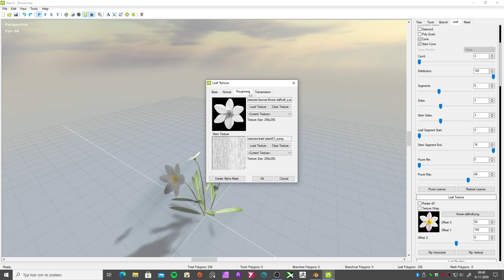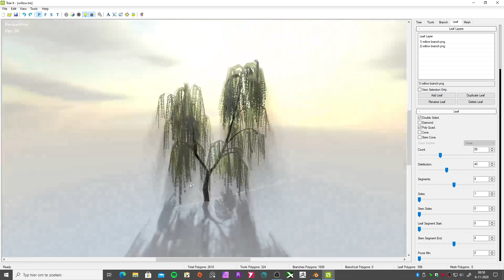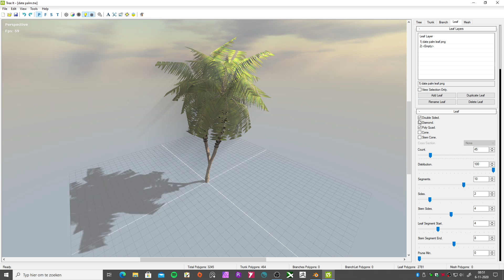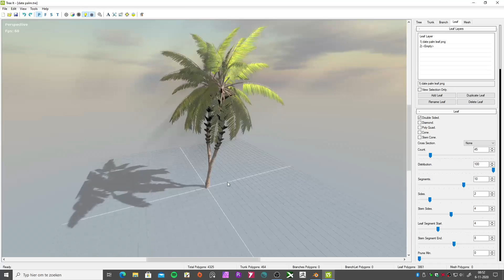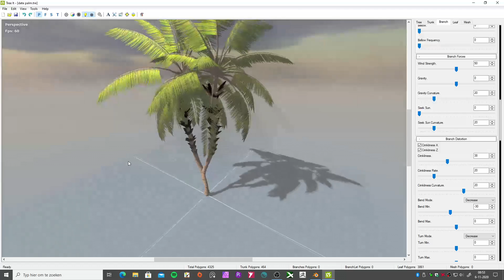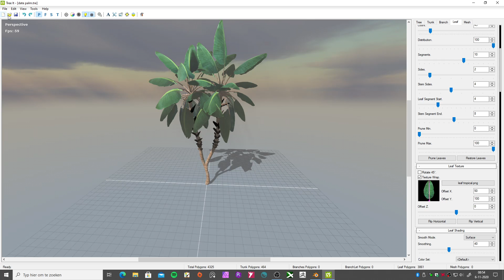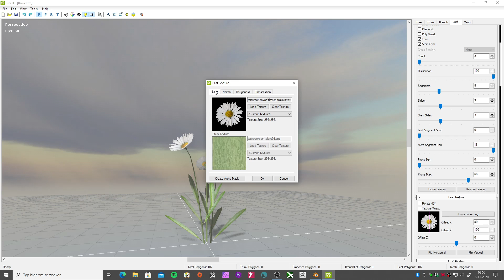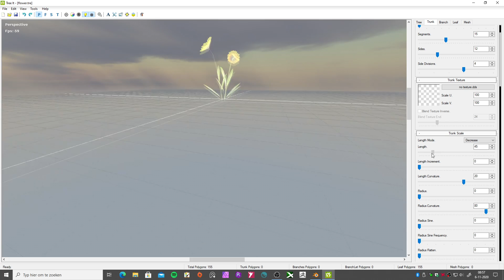The Guardian - Foliage 2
Hi guys , in this part you can see how to  make foliage with the FREE software Treeit!.